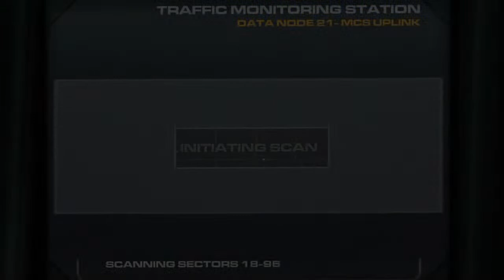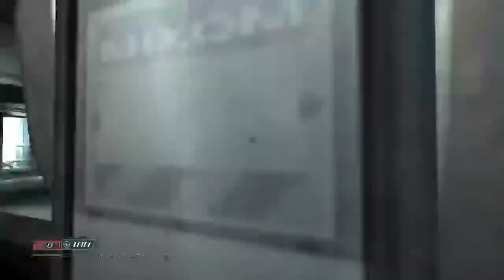Pregnant Women Drop Kick Gorilla To Save Drowning Transexual Son.